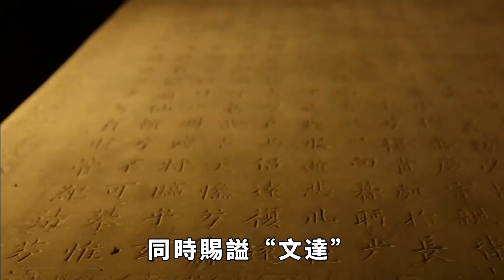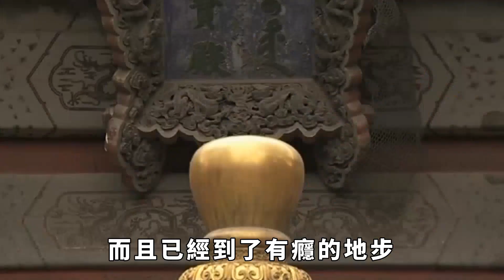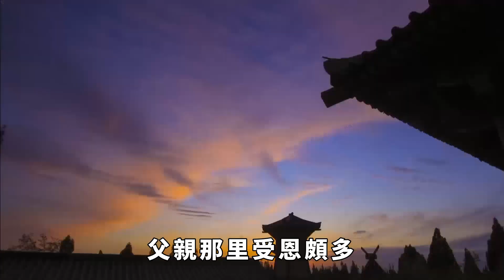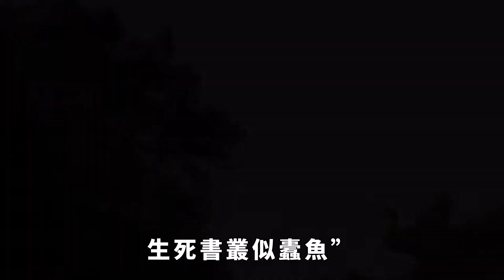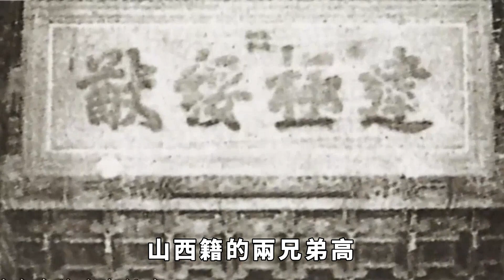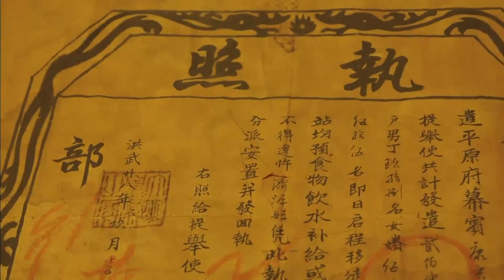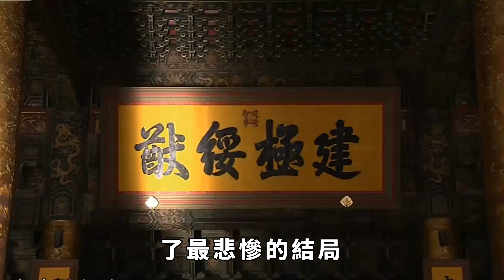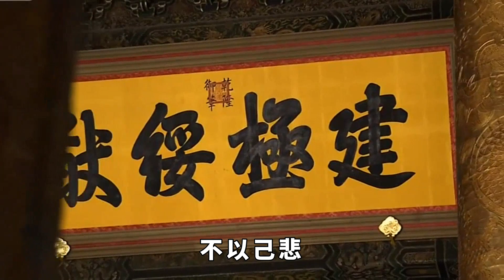顛覆認知！歷史上真實的紀曉嵐，生活十分奢靡，三大癖好令人無語【鑒史禦今】不為人知的歷史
唐伯虎和紀曉嵐，都是人們熟知的風流才子，有才華也有錢，人品更是沒得說，不過這都是他們在影視劇中的形象。可是，在真實歷史上來看，可能會令你大跌眼鏡。今天，咱們說一說清朝的鐵齒銅牙紀曉嵐。不為人知的歷史 清朝 紀曉嵐 請注意，本影片是專注於講解社會新聞和奇聞異事，完全符合YouTube社群準則。